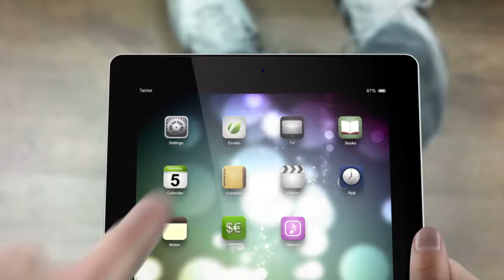best of the best and most delicious crockpot recipes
We've brought together the best of the best and most delicious crockpot recipes, tried, and tested by our community!